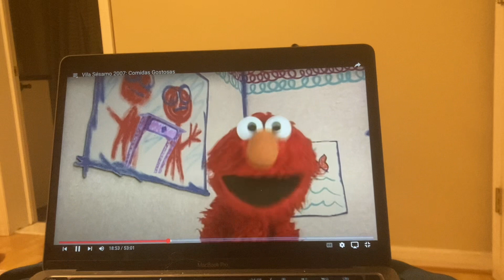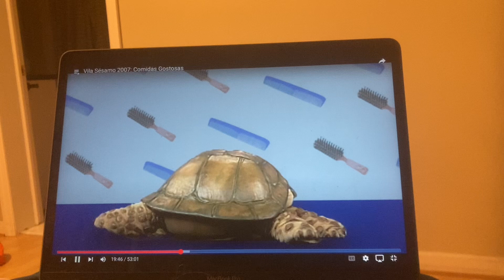Vila Sésamo Hair Quizzes